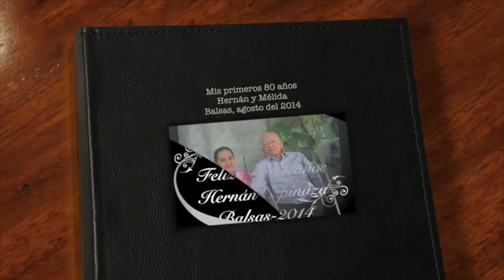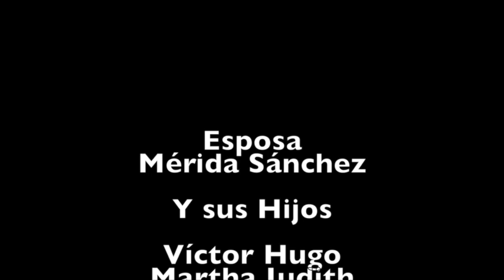80 años Hernán Espinoza- Balsas Archivo